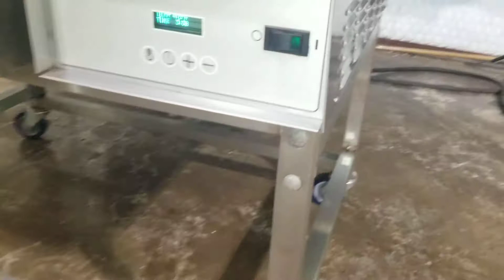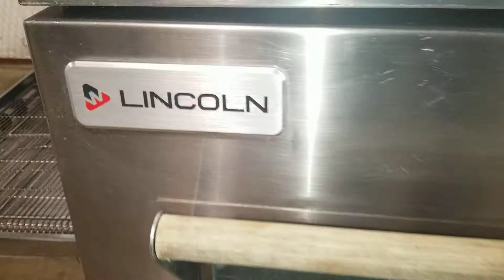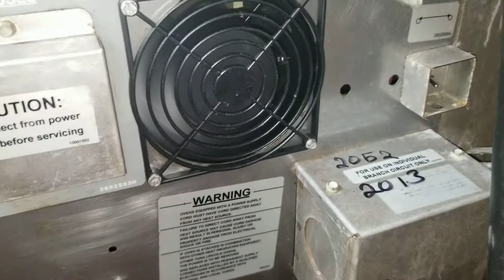Lincoln 0446 Bottom